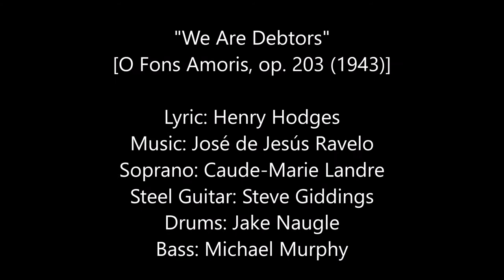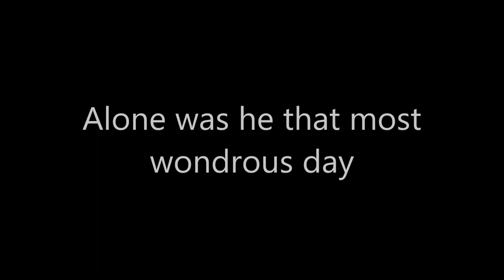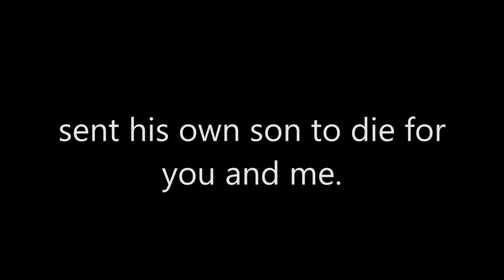"We Are Debtors" [O Fons Amoris, op. 203] Lyric by Henry Hodges. Music by José de Jesús Ravelo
“We Are Debtors”

One day on a hill my Savior died.
  He paid the sin debt for you and I.
So alone was He that wonderful day.
  On a hill – so far away.
His great agony was my gain.
  My safety was His pain.
sent His Son to die for you and me.

  by Henry Hodges
Claude-Marie Landré, soprano
Steve Giddings, steel guitar
Jake Naugle, drums
Michael Murphy, virtual bass

“We Are Debtors”
 by Henry Hodges
Adjusted for Op. 203
 by José de Js Ravelo